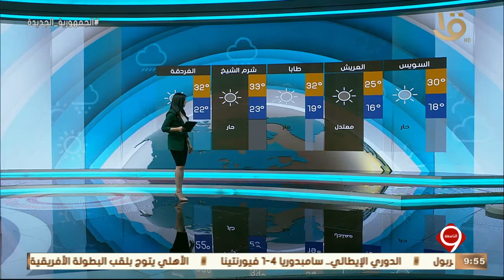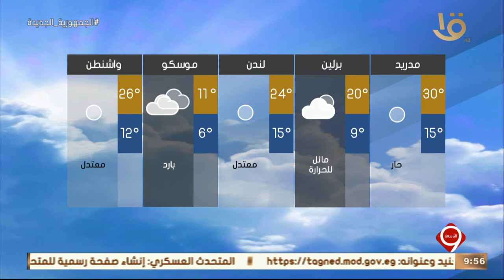نشرة التاسعة | بيان بدرجات الحرارة المتوقعة غدا